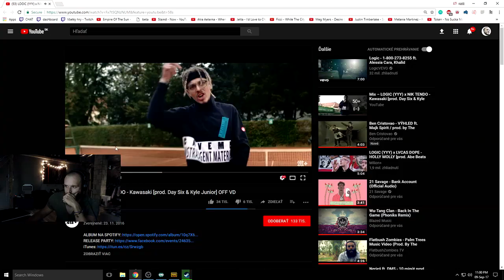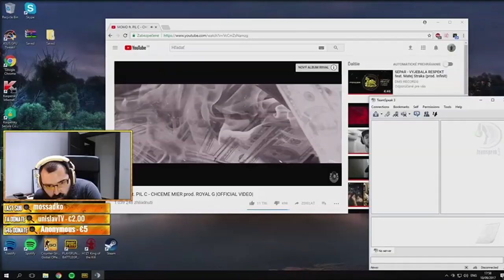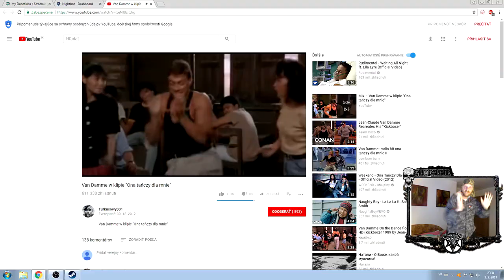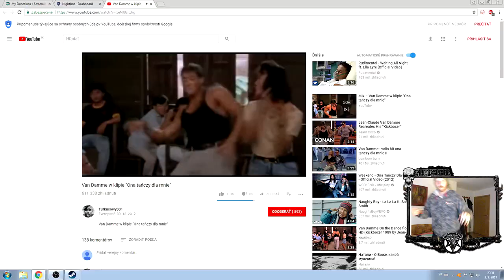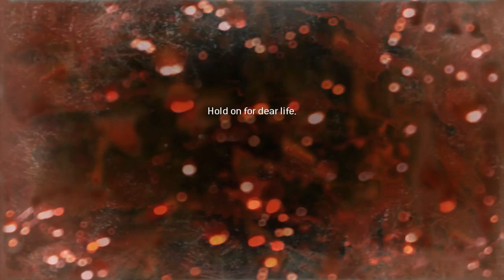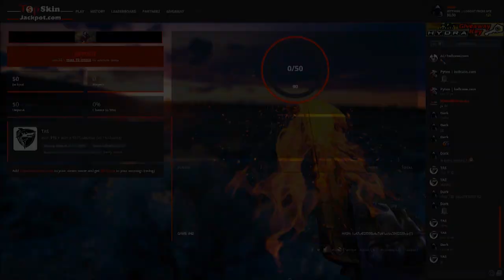My random oddshot #13 " jdu se roztahnout "